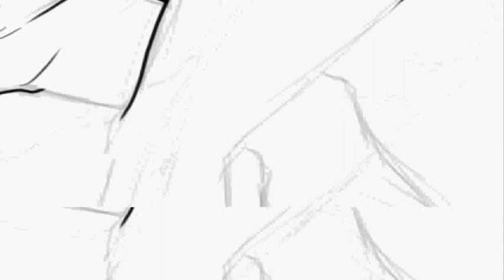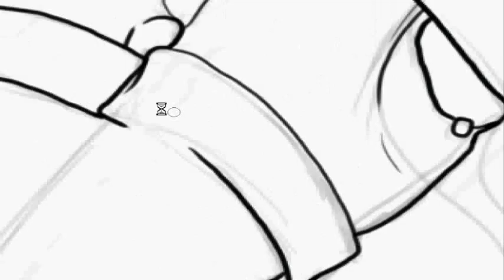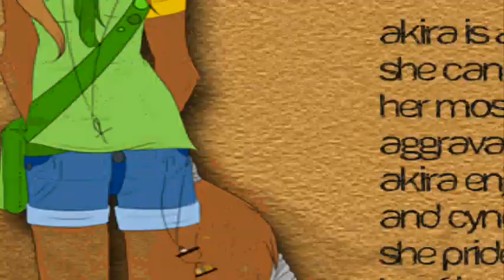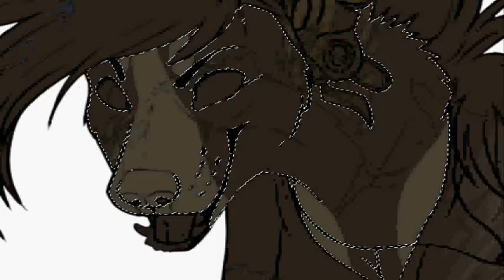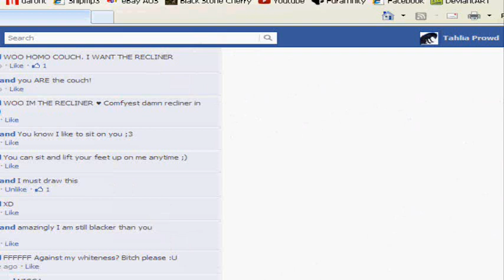♦One Wild Night♦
Gift for BwinBwin :D

MY GOD. MOST SUCCESSFUL ANTHROS IVE EVER DRAWN MY WHOLE LIFE.
FFFF hope you guys like it :D

Panic! At the Disco- Ready to Go (requested by Bwin c;)

Programs: Paint Tool SAI, Camstudio & Windows Movie Maker. PLEASE do NOT ask me how much these programs are, I don't know -.-

Credits are in here for you all to read also, since nobody seems to read the credits at the start of the video.